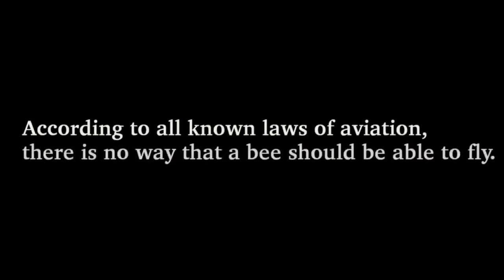Linkin Park - Numb (Bee Movie AMV) [BARRYxADAM]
I hate the bee movie